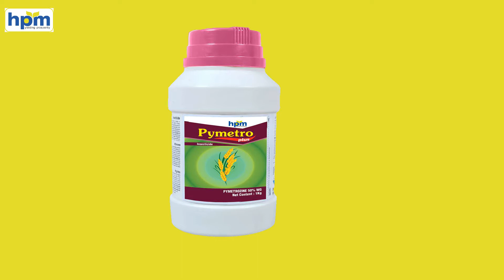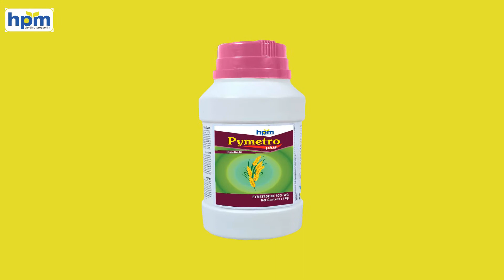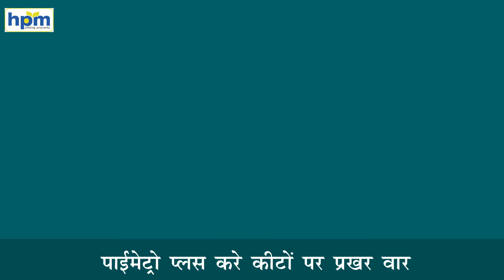HPM PYMETRO PLUS (INSECTICIDE)